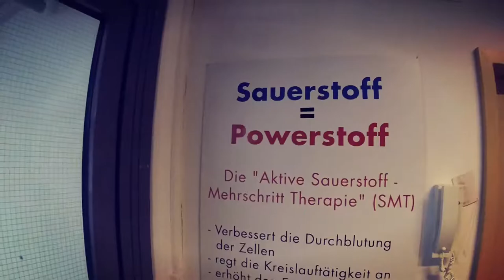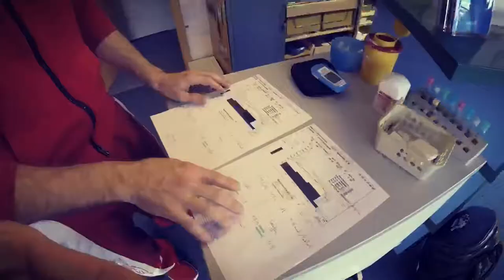SAUERSTOFFTHERAPIE mit CARDIO FIT SOLOTHURN